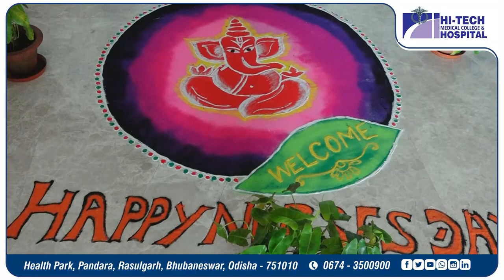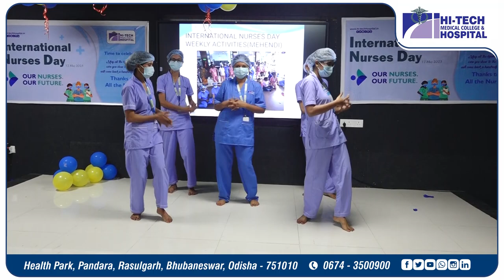World Nurses Day Celebration with Sri. Sabyasachi Mishra & Mrs. Sulochana Das (Hon'ble Mayor)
On the occasion of World Nurses Day was celebrated at Hi-Tech Medical College & Hospital SHRI SABYASACHI MISHRA(Eminent Actor, Ollywood) & MRS. SULOCHANA DAS(Hon'ble Mayor) was invited as Chief Guest and appreciated all the nurses of HMCH for their healing hands and caring hearts are a true blessing to those you care for. Thank you for your tireless efforts, unwavering dedication, and compassionate service.